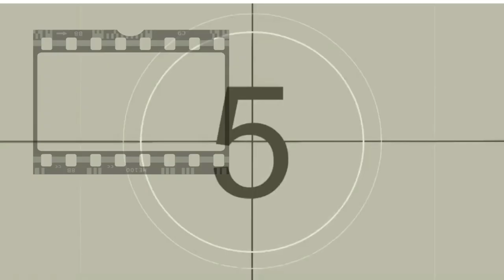ANALIZANDO A DETALLE | EL LOBO DE WALL STREET 3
Que mejor película para ejemplificar los excesos, y los 7 pecados capitales que esta de 2013 Lobo de Wallstreet dirigida por Martin Scorsese se llevó varios premios de la academia pero ¡en realidad es tan buena? Descúbrelo con el siguiente análisis y compártenos tu opinión en los comentarios;)